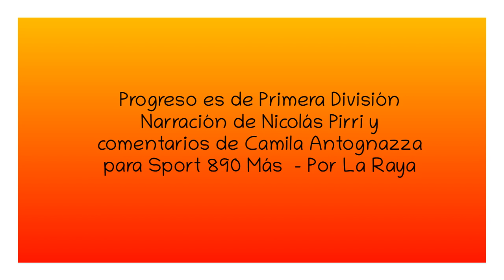Progreso es de Primera (por Nicolás Pirri)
Los goles y final del partido, por Nicolás Pirri y Camila Antognazza para Sport 890 Más.